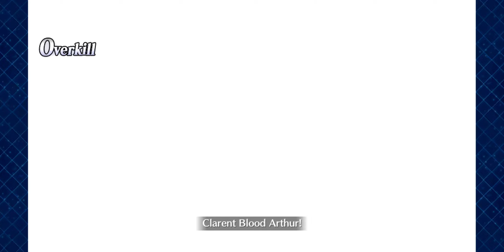[NA] F/GO - LB5 | S.23: Maiden of Monsters, the Tactician of Steel, and the Angel of Assassination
Fate/Grand Order: Cosmos in the Lostbelt

T_T